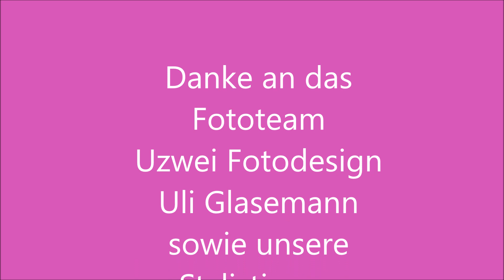Anna 5/2022 - Alle Modelle auf einen Blick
Die Zeitschrift "Anna" Nr. 5 2022 ist ab dem 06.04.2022 im Handel und erhältlich.